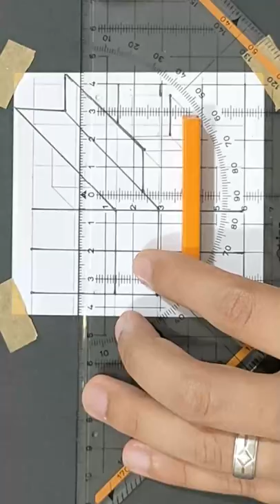How to Draw a 3D Zentangle pattern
Cool Trick Art Drawing 3D On Paper-3D  Zentangle pattern  Setp by Step.